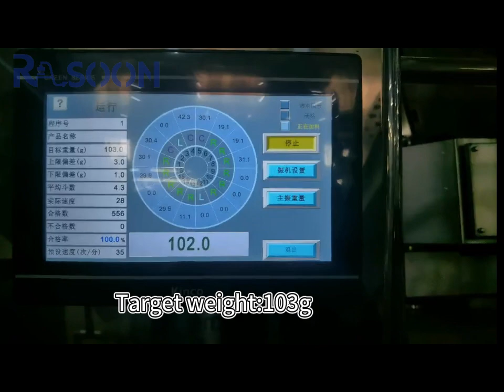Ruisoon secondary bags packaging system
Ruisoon, a pioneering Chinese company at the forefront of packaging solutions, has been instrumental in advancing multihead weighing technology. With a commitment to innovation, quality, and customer satisfaction, Ruisoon has established itself as a trusted provider of cutting-edge multihead weighers tailored to meet diverse industrial needs.